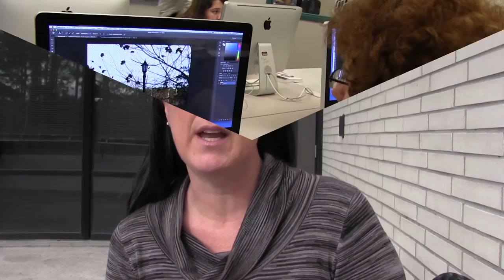Teaching, Design & Computers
Florida Gateway College provides an opportunity to students interested in becoming a teacher as well as those who want to get into the field of computers. Find out more in this video.